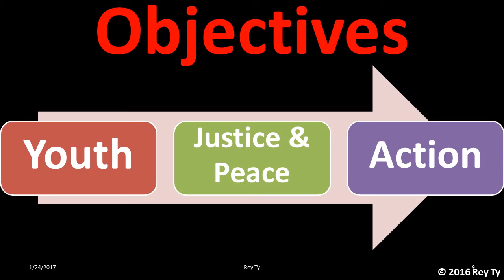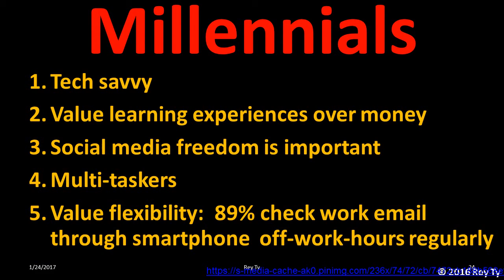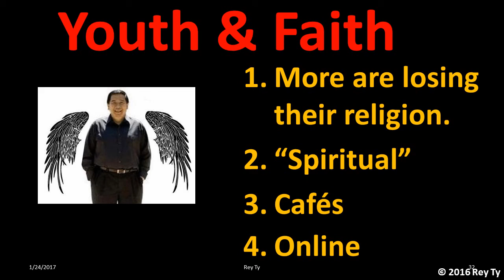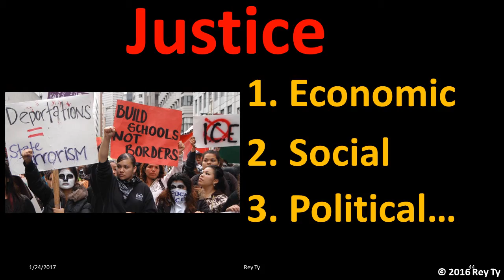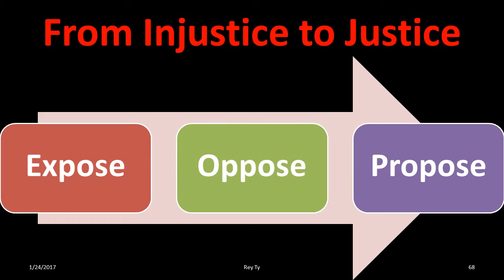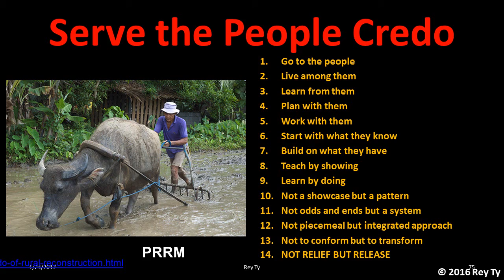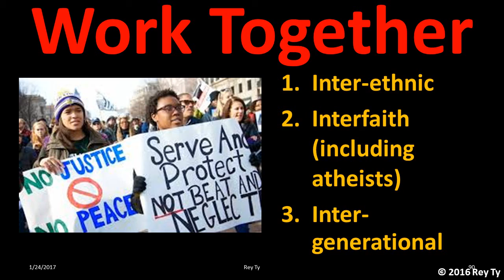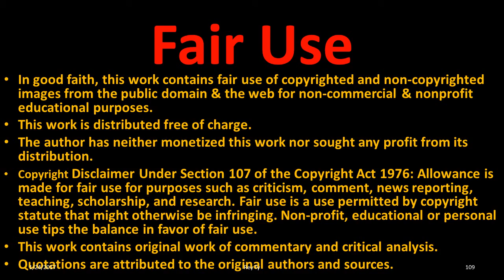2016 08 25 Rey Ty Youth for Peace and Justice v3